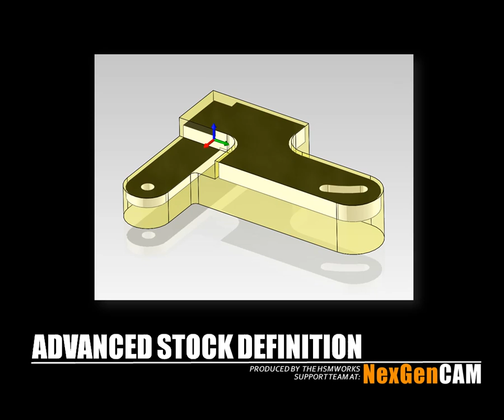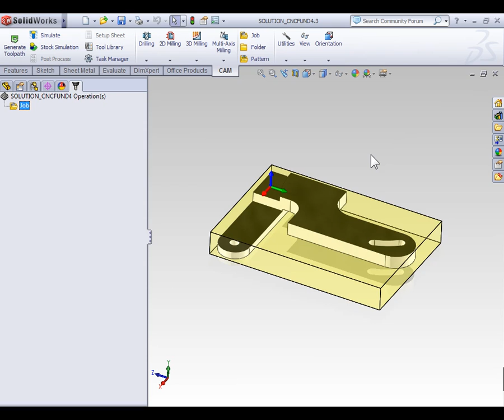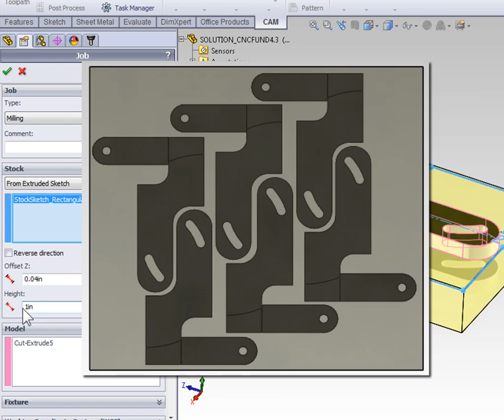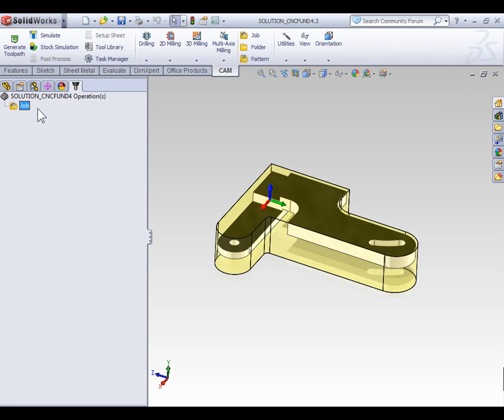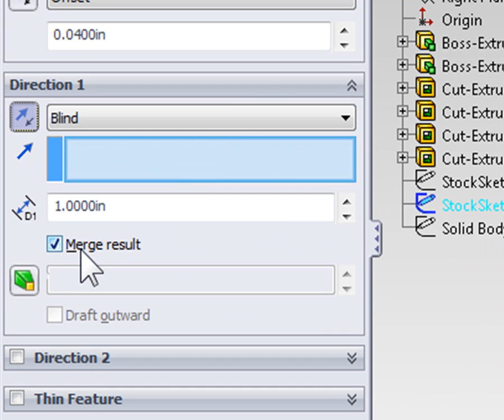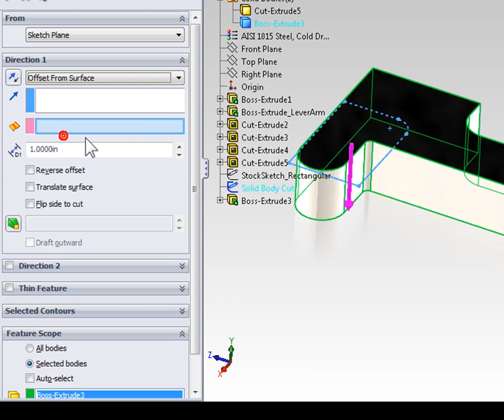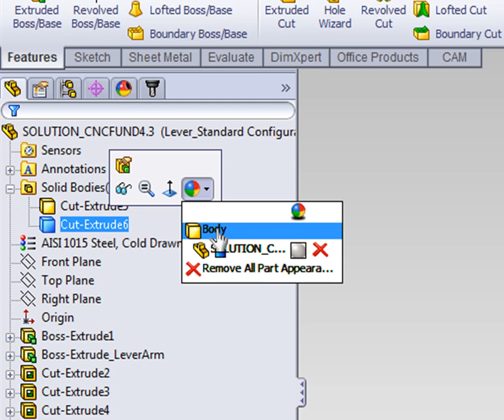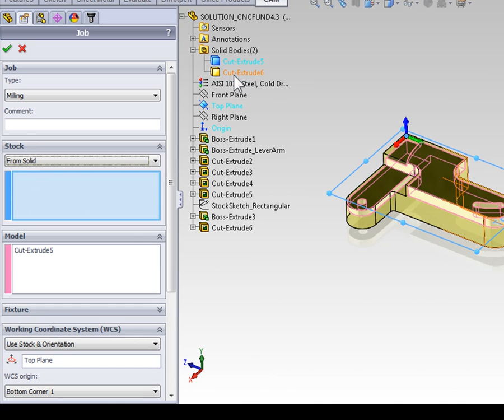HSMXPRESS / HSMWORKS - ADVANCED STOCK DEFINITION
Produced by the support team at NexGenCAM